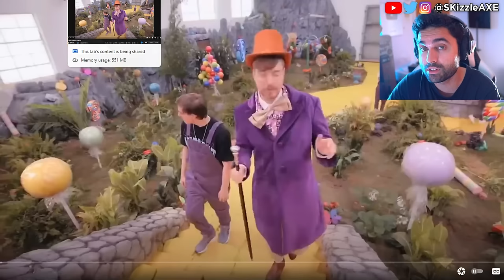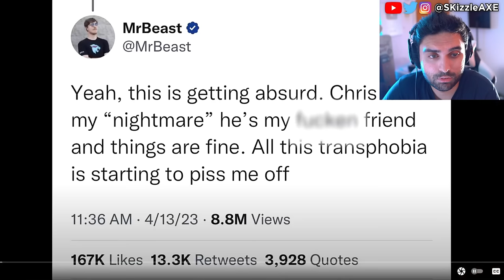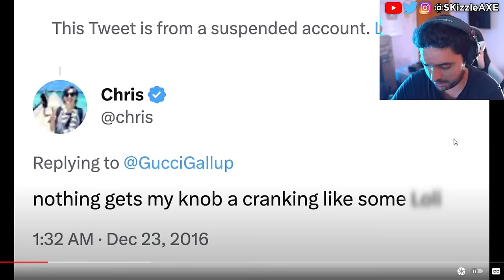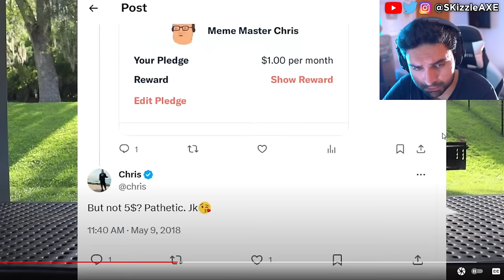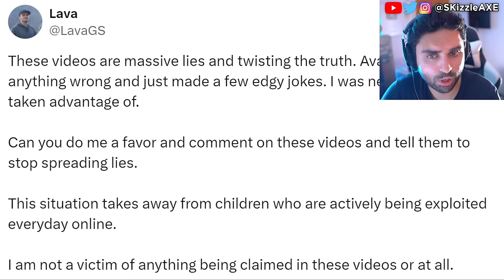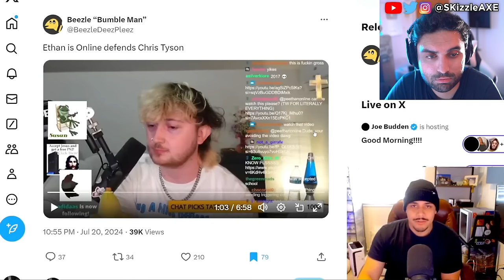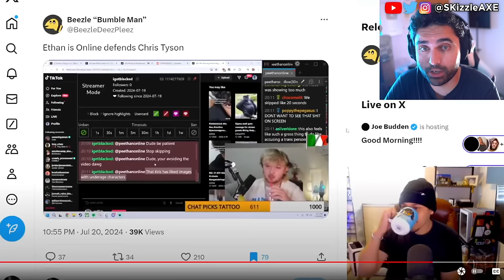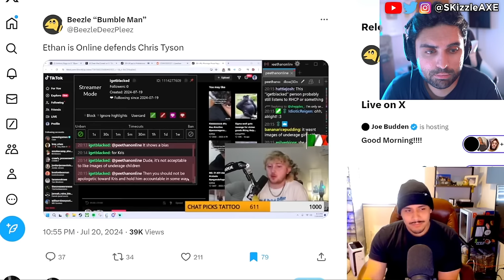DrDisrespect & Kris Tyson... Everything LEAKED 😵 - Kris MrBeast, Jamari, Nickmercs, WOKE COD PS5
MrBeast... Kris Tyson Got Caught MESSAGING A Minor.. ITS BAD. YouTube's Biggest Creep: Kris Tyson from Mr Beast is in trouble. Recently Chris Tryson responded to Nickmercs, TimTheTatMan and DrDisrespect messaging a minor controversy and now got caught himself. Jamari also responded to Kris Tyson.